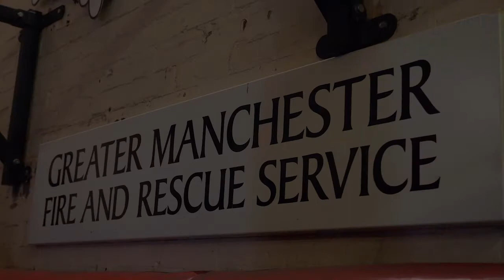Seconds Out Teaser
A poignant short film starring Game of Thrones’ Faye Marsay and Little Boy Blue’s Robbie O'Neill, exploring the relationship between masculinity and the reluctance to speak out. Seconds Out is the story of Carl, a boxer, who seeks to beat depression by acknowledging and coming to terms with it.

Playing as part of North West Shorts on Sunday 10th March at 5:30PM